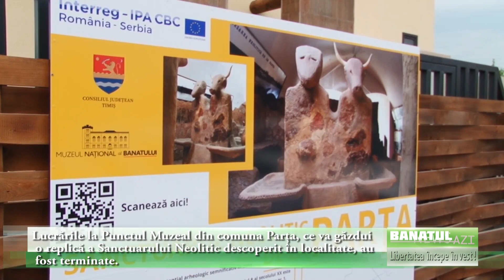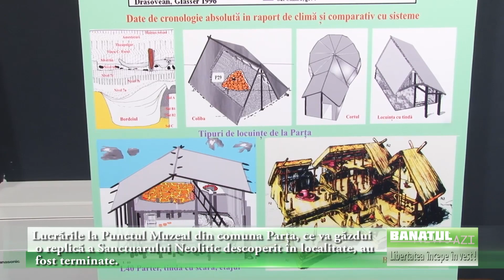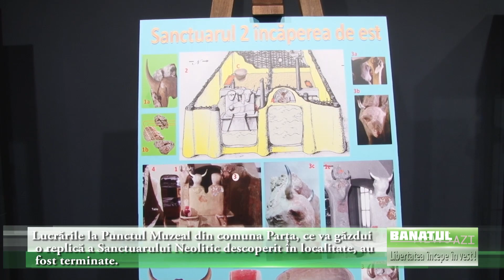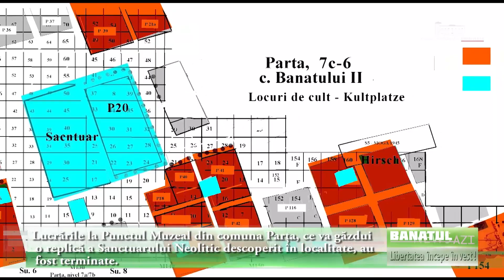Punctul muzeal de la Parța, finalizat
Lucrările la Punctul Muzeal din comuna Parța, ce va găzdui o replică a Sanctuarului Neolitic descoperit în localitate, au fost terminate.

Parte din proiectul „Valorificarea potențialului siturilor arheologice Parța și Majdan pentru stimularea turismului în zona transfrontalieră Banat”, construcția punctului muzeal a fost implementată cu fonduri nerambursabile obținute de Consiliul Județean Timiș prin Programul Interreg România-Republica Serbia 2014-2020.

Consiliul Județean Timiș anunță finalizarea implementării proiectului „Valorificarea potențialului siturilor arheologice Parța și Majdan pentru stimularea turismului în zona transfrontalieră Banat”, proiect finanțat prin PROGRAMUL INTERREG ROMÂNIA- REPUBLICA SERBIA 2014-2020, cu o valoare de peste 660.000 euro.

Pentru partenerii români, Consiliul Județean Timiș și Muzeul Național al Banatului, proiectul a prevăzut proiectarea și construirea unui punct muzeal la Parța, cu scopul de a găzdui, în viitorul apropiat, o replică a sanctuarului neolitic descoperit pe malul Timișului, în anii 70. La inaugurarea punctului muzeal au participat reprezentanți ai comunității regionale și persoane din mass-media interesate să promoveze investiția realizată.

Partea sârbă, Municipalitatea Novi Kneževac din Serbia, a realizat materialele promoționale, o monografie a siturilor arheologice din zona transfrontalieră și a contractat servicii de întocmire a documentațiilor tehnice privind reabilitarea sitului arheologic de la Majdan (Serbia) și demararea lucrărilor de reconstrucție a fundației bisericii din secolul 13.

„Noile puncte de interes arheologic vor fi incluse într-un produs turistic transfrontalier care va include și o hartă cu trasee de ciclism, produs ce va fi promovat la târguri și către agențiile de turism. Facem progrese semnificative atât în ceea ce privește oferta pentru turiști, cât și în accesarea de fonduri europene pentru dezvoltarea județului Timiș”, a spus Alin Nica, președintele Consiliului Județean Timiș.

Pe lângă replica sanctuarului neolitic, punctul muzeal de la Parța va aduce în atenția publicului diferite expoziții legate de săpăturile arheologice de la Parţa și va atrage turiștii cu design-ul deosebit al acoperișului care este susținut de forme de lemn construite din bușteni de 10 metri dintr-o singură bucată.

Construit pe o suprafață de 500 m2, punctul muzeal este amplasat într-o zonă cu acces facil în centrul localității Parța, în apropierea primăriei și a altor obiective sociale și religioase, pentru o bună vizibilitate și identificare în cadrul comunității locale.